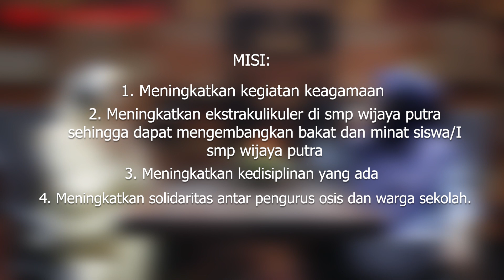Lebih Dekat Dengan Ketua OSIS SMP Wijaya Putra 2022-2023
SMP Wijaya Putra Surabaya